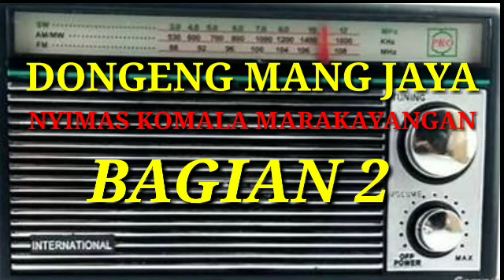Dongeng Mang jaya Nyimas Komala Marakayangan bagian ka 2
dongeng Mang jaya Nyimas Komala Marakayangan bagian 2 mangga di dangukeun